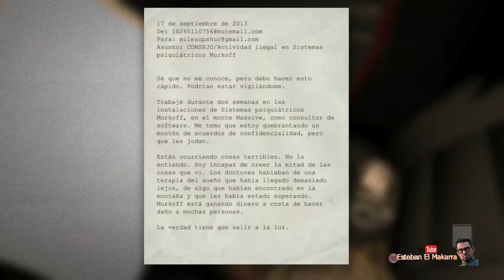01 Investiga el Manicomio - Outlast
🇪🇸 ¡Bienvenidos de nuevo, Makarras! 🎮👻 Hoy nos adentramos en el espeluznante mundo de Outlast, específicamente en la misión “Investiga el Manicomio”. En esta misión, nos encontramos en el Manicomio del Monte Massive, un lugar lleno de misterios y horrores que esperan ser descubiertos. Nuestro objetivo es sencillo: investigar. Pero no se dejen engañar, este manicomio es todo menos ordinario.

A medida que avanzamos, nos enfrentamos a una serie de desafíos que pondrán a prueba nuestra valentía y habilidades. Desde la reactivación de un generador en el sótano hasta la búsqueda de una salida alternativa a las duchas, cada paso nos lleva más profundo en la locura que es este manicomio.

Este video se ha grabado sin comentarios para que puedan sumergirse completamente en la atmósfera del juego. Así que apaguen las luces, suban el volumen y prepárense para una experiencia de juego inolvidable. 😱🎧

Si disfrutan del contenido, consideren unirse a nuestro canal en YouTube.

🇬🇧 Welcome back, Makarras! 🎮👻 Today we delve into the spine-chilling world of Outlast, specifically the “Investigate the Asylum” mission. In this mission, we find ourselves in the Massive Mountain Asylum, a place full of mysteries and horrors waiting to be discovered. Our objective is simple: investigate. But don’t be fooled, this asylum is anything but ordinary.

As we progress, we face a series of challenges that will test our bravery and skills. From reactivating a generator in the basement to finding an alternative exit to the showers, each step takes us deeper into the madness that is this asylum.

This video has been recorded without comments so that you can fully immerse yourself in the game’s atmosphere. So turn off the lights, turn up the volume, and prepare for an unforgettable gaming experience. 😱🎧

If you enjoy the content, consider joining our channel on YouTube.